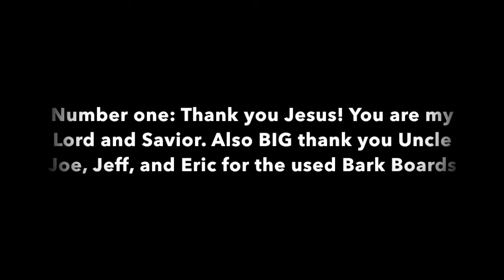Surfing Bark Boards in LA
13'6 and 8'4 Bark Boards!
Jesus Saves!